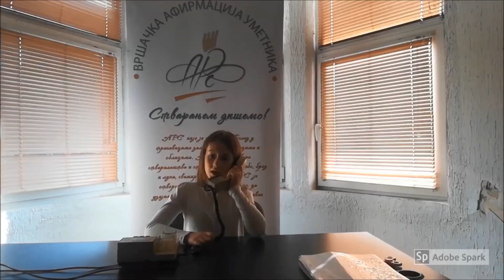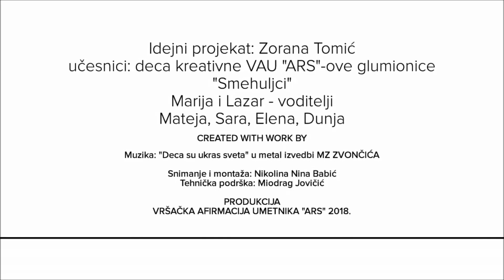Dnevnik VAU ARS "Smehuljaca" povodom Dečje nedelje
Prva nedelja oktobra je u čitavom svetu dobro znana kao „Dečja nedelja“ i povodom nje održavaju se razne manifestacije širom sveta u cilju da se skrene pažnja na potrebe i prava dece i mladih u porodici i duštvenoj zajednici, odnosno na jednake šanse za razvoj  i ostvarenje svih svojih potencijala. VAU „ARS“ se radosno priključio akciji zvanično otvarajući kreativnu glumionicu „Smehuljci“, koja će biti posvećena deci i njihovom razvoju tokom cele godine. Naši drugari VAU „ARS“-ovi „Smehuljci“ (Marija, Lazar, Mateja, Sara, Dunja, Elena, Zoka...) za dva časa, zahvaljujući ljubavi prema glumi i nesumnjivom talentu, entuzijazmu, idejama Zorane Tomić, pripremili su za svoje drugare kratki amaterski film posvećen „Dečjoj nedelji“, ujedno ih pozivajući da se priključe ovoj veseloj družini koja uči kako pravilno da govori, ponaša se na sceni, funkcioniše u grupi i priprema se za veliku novogodišnju predstavu podržanu od strane Grada Vršca.

Idejni projekat: Zorana Tomić

Učesnici: deca VAU "ARS" kreativne glumionice "Smehuljci" (Lazar, Marija, Mateja, Sara, Elena,  Dunja, Zoka).

Muzika: "Deca su ukras sveta" u metal izvedbi našeg MZ "Zvončići" ( s dirigentom Olgicom Čeh, tehničkom obradom numere Nenada Kukića i Ivana Ilića)

Snimanje i montaža: Nikolina Nina Babić
Tehnička podrška montaži: Miodrag Jovičić

Produkcija: VAU "ARS" 2018.